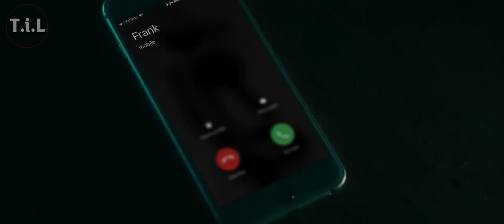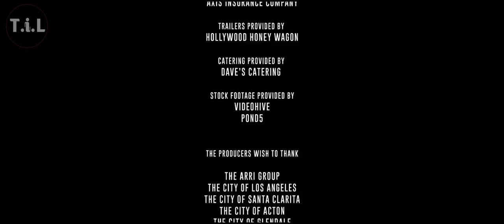ORANG INI MENGHANCURKAN KELOMPOK MAFIA TERBESAR HANYA SENDIRIAN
Judul : Silencer 2018
Director
Timothy Woodward Jr.
Writer
Sean Mick
Stars
Johnny MessnerTito OrtizChuck Liddell
Produced by
Johnny Cleveland ... producer
Lauren De Normandie ... producer
Patrick DePeters ... executive producer
Matthew Helderman ... executive producer
Joe Listhaus ... executive producer
Drew Ryce ... executive producer
Jared Safier ... co-executive producer
James Shavick ... executive producer
Kirk Shaw ... executive producer
Terence Sims ... producer
Luke Taylor ... executive producer
Timothy Woodward Jr. ... producerMusic by
Samuel Joseph Smythe Cinematography by
Pablo Diez Film Editing by
Ned Thorne Casting By
Lauren De Normandie Production Design by
Markos Keyto Art Direction by
Militza Solorio Set Decoration by
Militza Garcia ... (set decoration)
Militza Solorio ... (set decoration)Costume Design by
Mariel Gonzalez Makeup Department
Camille Dupin ... makeup artist
Amber Rae ... key makeup artist
Ching Tseng ... makeup artist: Mr. TrejoProduction Management
Barbara de Normandie ... unit production managerSecond Unit Director or Assistant Director
Tim Gagliardo ... first assistant director
Shanice Hawkins ... second assistant directorArt Department
Militza Garcia ... property masterSound Department
Alex Baker ... re-recording mixer
Elissa Bazylewicz ... sound editor
Brian Berger ... sound effects editor
Lawrence He ... adr recordist
Timothy Vindigni ... sound editorVisual Effects by
Keshaw Singh ... visual effects artistStunts
Erik Aude ... stunt coordinator
Joshua Fallat ... stunts
Mike Ferguson ... stunts
Sergio Garcia ... stunt performer
Yarett Harper ... Stunt Double: Johnny Messner
RJ Howard ... stunt player
Ardeshir Radpour ... stunts
Minn Vo ... stuntsCamera and Electrical Department
Quaid Cde Baca ... steadicam operator
Jared Cohn ... drone operator
David Arturo Cruz Baquero ... second assistant camera
Kalani Edwards ... best boy electric
Tania Espinosa ... first assistant camera
Carlos M. Jimenez ... gaffer
Randi Lamey ... still photographer
Robert Mendoza ... digital image technician
Austin Millinder ... first assistant camera
Ash Nydam ... lighting technician
Robert Rodgame ... dolly grip
Aaron Strelecki ... additional still photographer (as Aaron Streleki)
Nic Vannatta ... additional second assistant cameraCostume and Wardrobe Department
Jasmine Betancourt ... costumer
Tracy Castillo ... costumer
Cassidy Cooper ... costumer
Cici Hoggard ... costumer
Amani Minter ... costumerEditorial Department
Marc Wielage ... digital intermediate coloristMusic Department
Phill Boucher ... composer: additional musicScript and Continuity Department
Lori Franklin-Garcia ... script supervisorAdditional Crew
Andrea S. Loveless ... production attorney
Gordon Woloson ... assistant to producers
Rating imdb 3/10